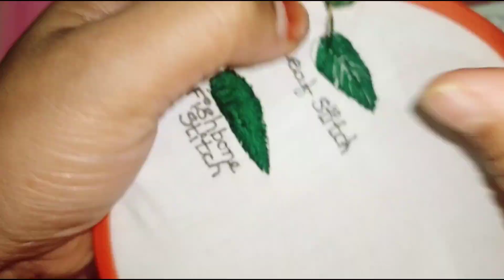Hand Embroidery Fishbone Stitch and Leaf Stitch||Beginners Embroidery Fishbone & Leaf Stitch 🧵🪡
Take a look at this SHAFIRE Pack of 3 Plastic Embroidery Hoop Frame of 4,6,8 inches + 30 Compact Needles. - For Sewing and Embroidery Work. Sewing Kit on Flipkart